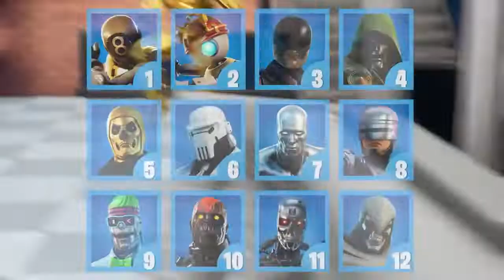GUESS THE SKIN BY THE MINION STYLE FORTNITE CHALLENGE